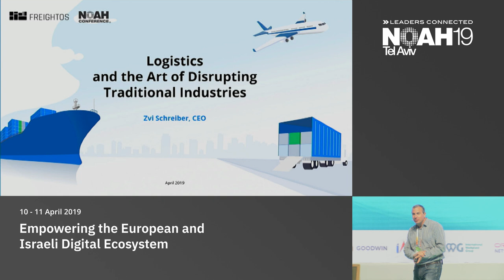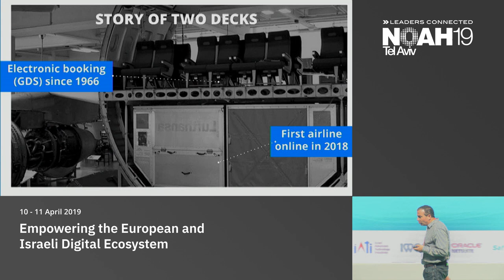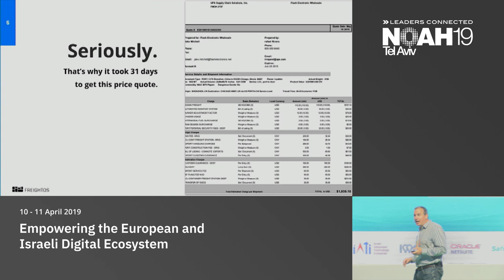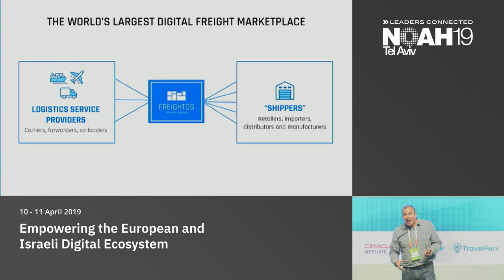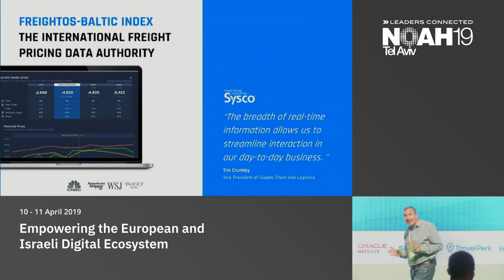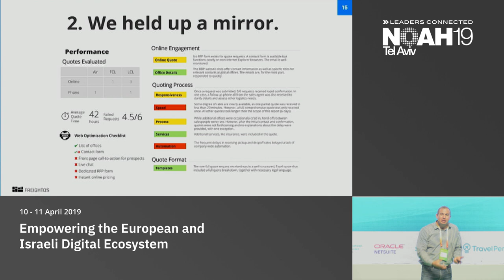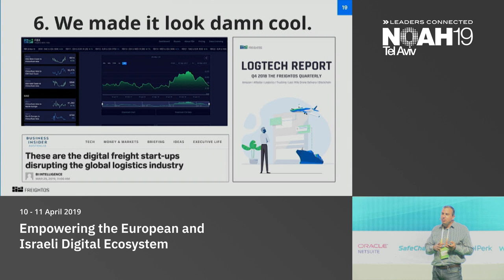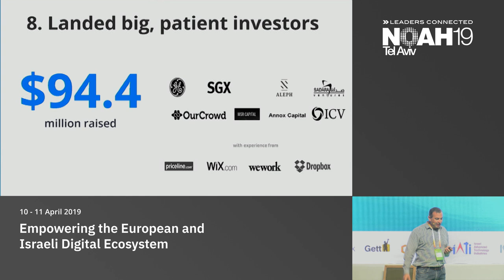Zvi Schreiber, Freightos - NOAH19 Tel Aviv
Industrial Digitisation / Logistics: Company presentation by Zvi Schreiber, CEO of Freightos at the NOAH Conference 2019 in Tel Aviv, Hangar 11,  10-11 April 2019.